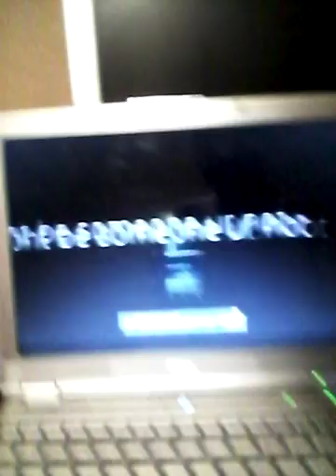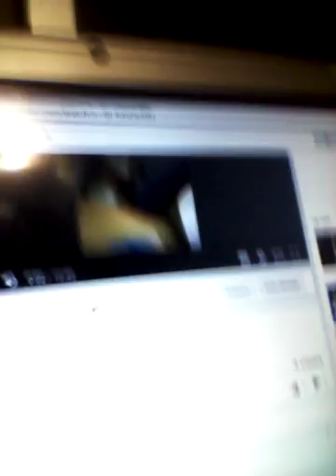vlog of 8 hours